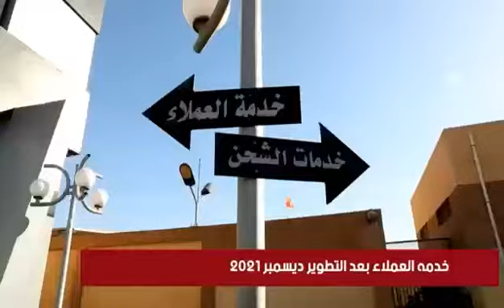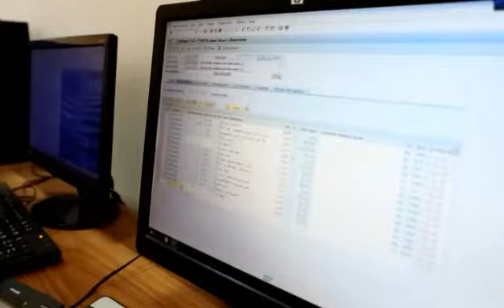تاون جاس تنفذ نموذجاً لخدمة العملاء المتطورة بالقاهرة الجديدة